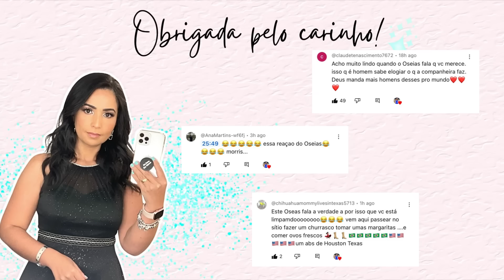HORTINHA DO OSÉIAS NO QUINTAL + ORGANIZANDO A COZINHA + PLANTAÇÃO DE COQUEIROS!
Prêmio total: R$ 50.000,00
Valor do título: R$ 0,50
Data do sorteio: 22/05/2024 pela Loteria Federal

Primeiro lugar: R$ 20.000,00 (Loteria Federal)
Segundo Lugar: R$ 10.000,00 (Loteria Federal)
Terceiro lugar: R$ 6.000,00 (Loteria Federal)

26 números premiados: R$ 500,00 (instantâneo)

Licenciamento: Nossa ação é regulamentada pela Via Cap Capitalizadora sob a licença SUSEP: 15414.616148/2024-51